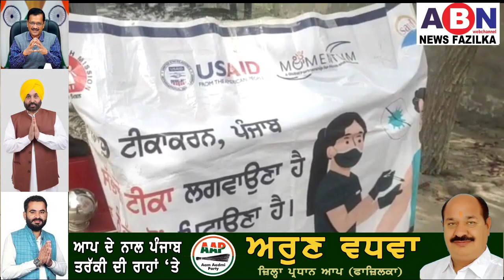COVID-19 ਟੀਕਾਕਰਨ ਪ੍ਰਤੀ ਲੋਕਾਂ ਨੂੰ ਜਾਗਰੂਕ ਕਰਨਵਾਸਤੇ ਆਟੋ ਮੋਬਾਇਲ ਵੈਣ ਸਿਵਲ ਹਸਪਤਾਲ਼ ਫ਼ਾਜ਼ਿਲਕਾ ਵਲੋ ਰਵਾਨਾ